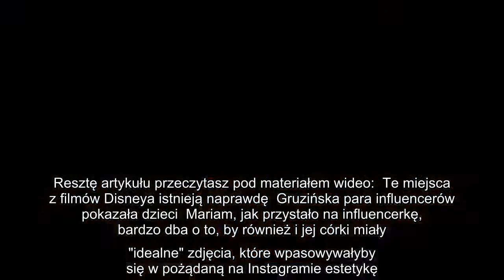"Najpiękniejsza para w Gruzji" pokazała swoje córki. Dziewczynki zachwyciły internautów, ale niektór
"Najpiękniejsza para w Gruzji" pokazała swoje córki. Dziewczynki zachwyciły internautów, ale niektórzy są oburzeni